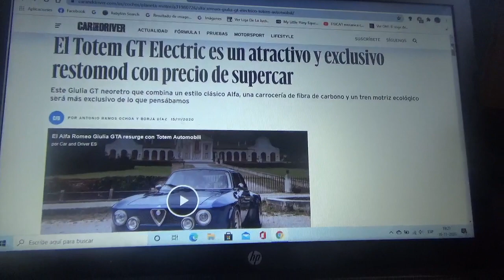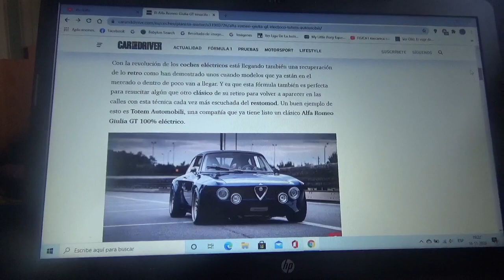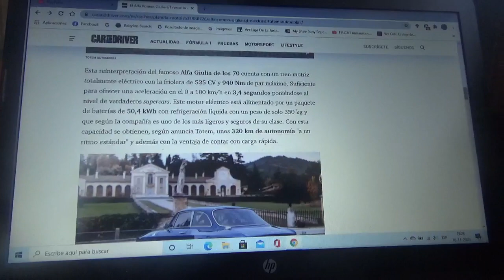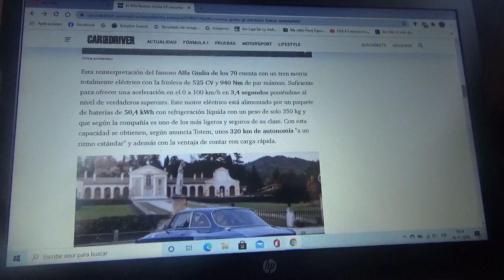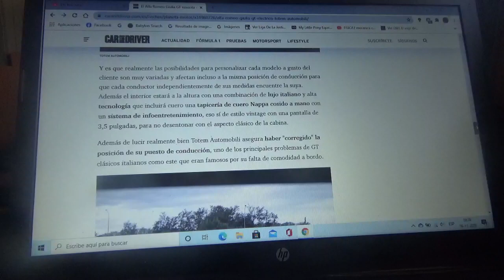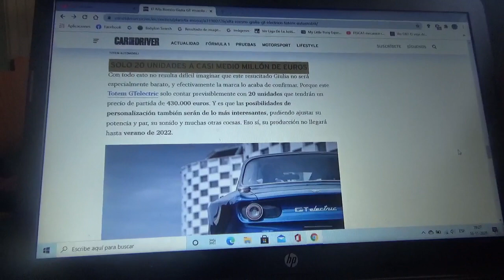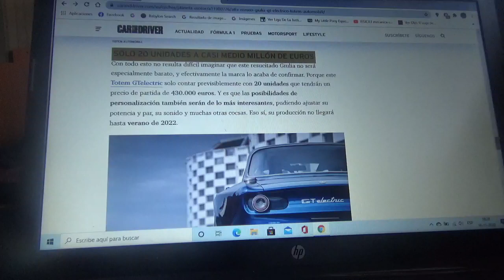Totem GT Electric nueva información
Aquí les explico sobre este exclusivo automóvil Alfa Romeo Giulia GT clásico totalmente eléctrico el cual además posee una carrocería fabricada con fibra de carbono y que será solo de 24 ejemplares